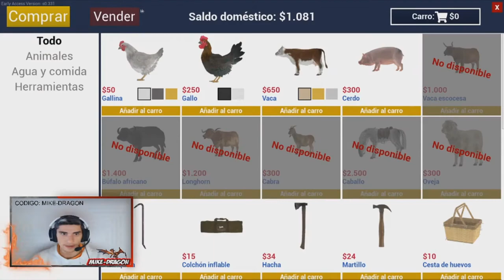COCHE NUEVO //// Ranch Simulator #6